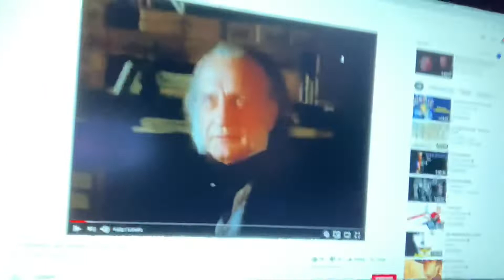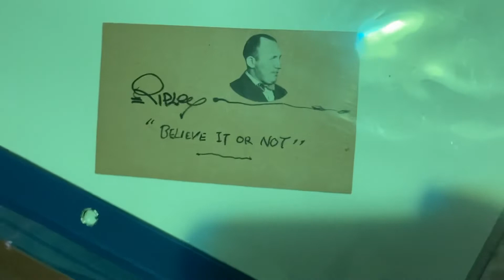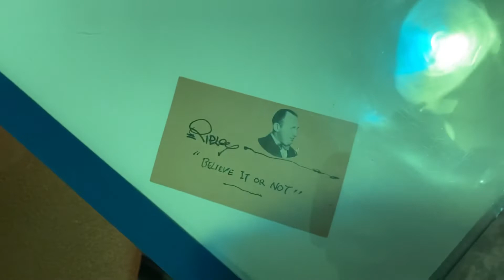THIS MADE ME REALLY HAPPY!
ATV MERCH!